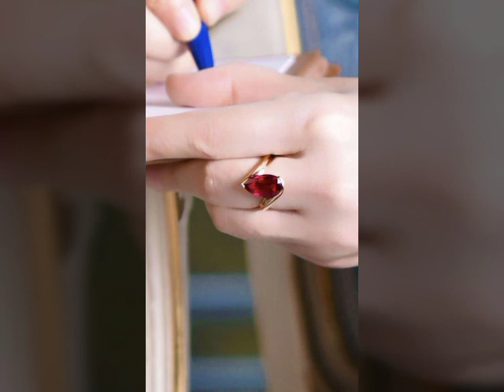Most beautiful gold and ruby rings collection